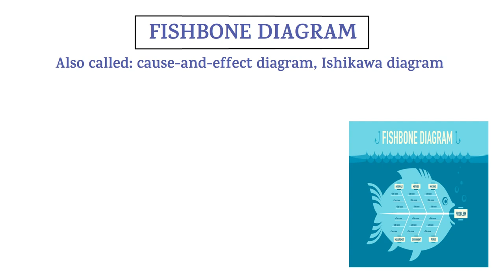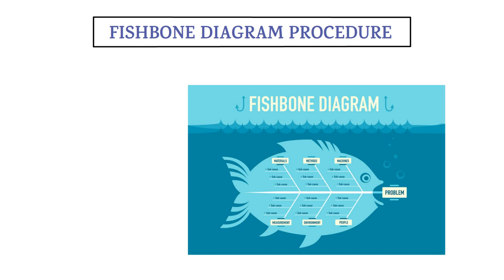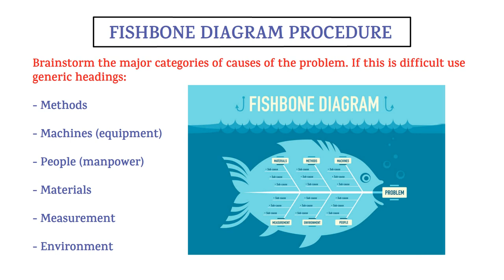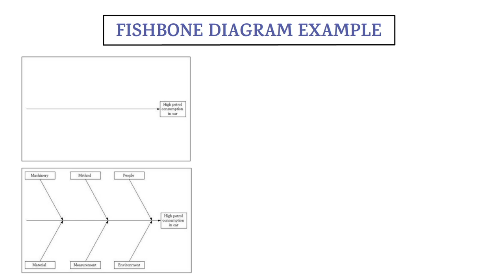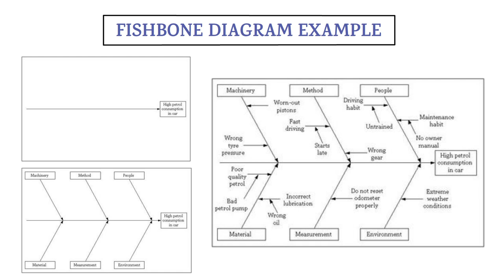FISHBONE DIAGRAM || Fishbone Diagram Procedure || Examples of Fishbone Diagram || HSE STUDY GUIDE